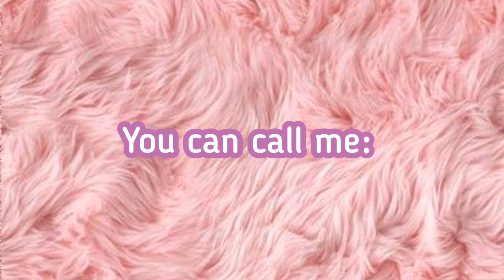Cute names to call your best friend❤️.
Do you wish to give your bestie a nickname or pet name but don't know what to call them?
Watch this video for a few ideas.